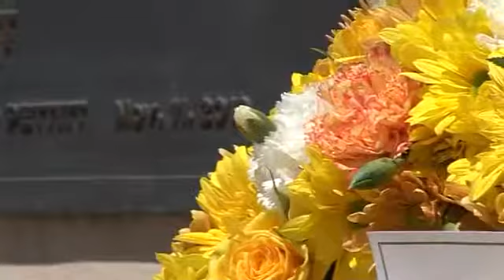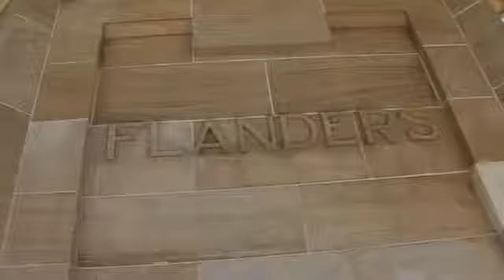Undercurrent s04e02 P1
Shark Attack: 0:57 Firefighters life: 6:23 Vox-Pop: 10:35 Undercurrent is Perth's locally produced current affairs show. Be the first to watch each episode by tuning into WTV Saturdays from.

Taking of Aboriginal Land: 0:34 REIWA: 6:40 Chat With Jane Lively: 10:10 Undercurrent is Perth's locally produced current affairs show. Be the first to watch each episode by tuning into WTV.

Undercurrent is Perth's locally produced current affairs show. Be the first to watch each episode by tuning into WTV Saturdays from 7:00pm. Get Involved! Tell us what you think should be.